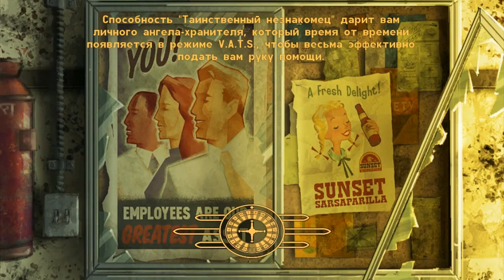Прохождение Fallout: New Vegas #8 - Братство Стали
Главный герой — курьер, работающий в фирме «Мохавский экспресс» и не имеющий никакого отношения к Убежищам, доставляя очередную посылку (платиновую фишку для казино), попадает в засаду неизвестной банды и уже без посылки остаётся умирать в неглубокой могиле.